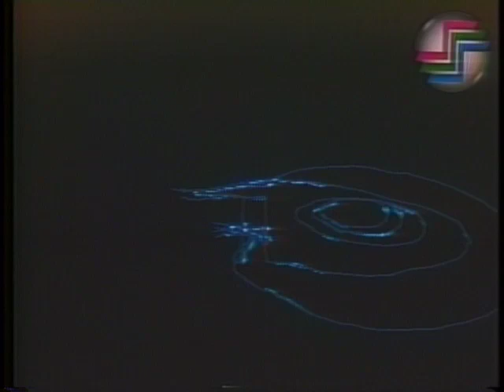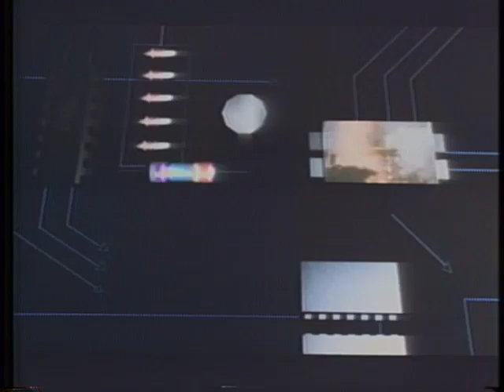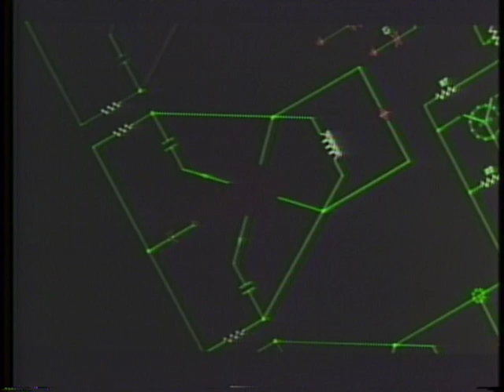Omnibus Animation Demo Reel (1985)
Showreel for Omnibus Computer Graphics circa 1985. Includes a plethora of flying logos as well as effects from the feature film "Explorers."